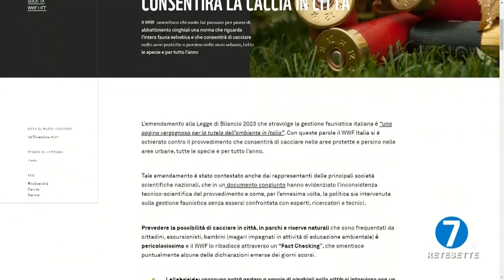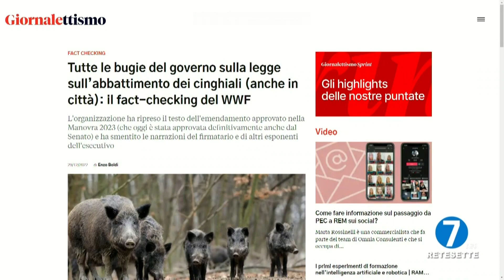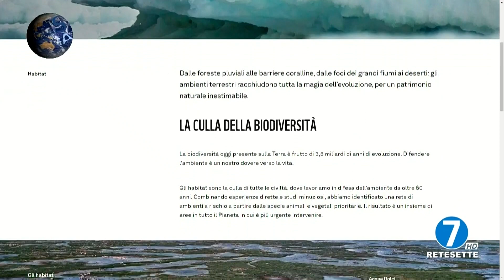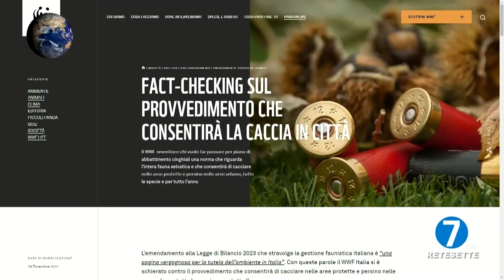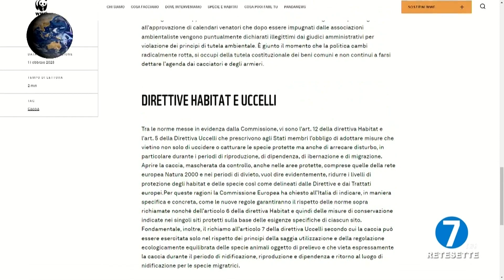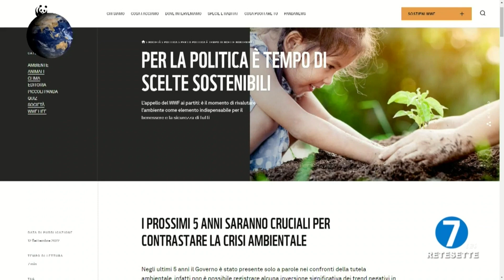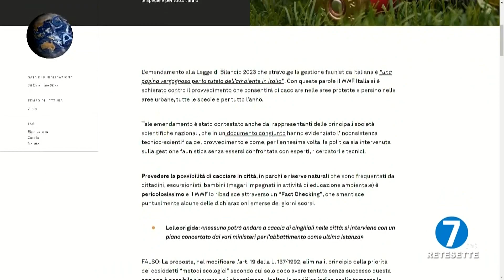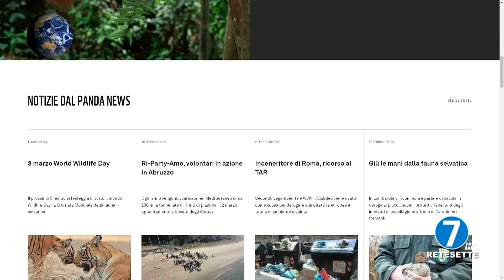EMENDAMENTO "CACCIA SELVAGGIA" - SOS Gaia Il pianeta vivo, puntata del 16 marzo 2023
Nella puntata si è parlato dell'emendamento "Caccia selvaggia" che stravolge la gestione faunistica italiana.
Con l'Avvocato Domenico Aiello (Responsabile tutela giuridica del WWF Italia) e Enrico Moriconi (Medico veterinario, consulente in etologia e benessere degli animali).
Conduce Rosalba Nattero (giornalista).
SOS Gaia, il pianeta vivo va in onda tutti i GIOVEDI’ alle 19.30 con replica il LUNEDI' alle 14.45 su RETE 7 e PEOPLE TV canale 13 - SKY 825.